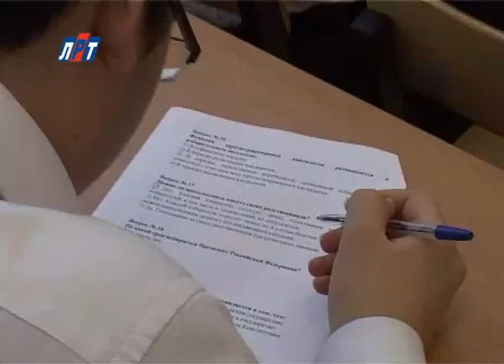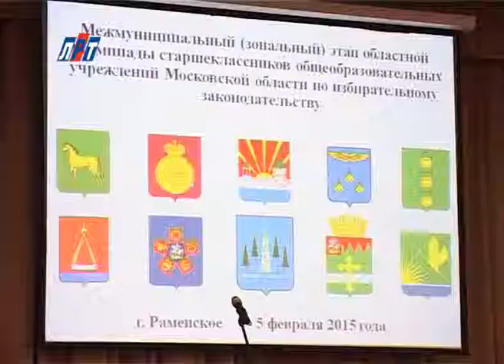N 1501 05 02 Олимпиада Раменское